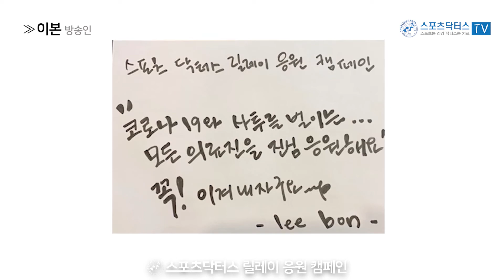스포츠닥터스 릴레이 응원 캠페인 방송인 이본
스포츠닥터스는 코로나 바이러스와 사투를 벌이고 있는 국내 의료진 및 전세계 의료진과 시민들을 응원합니다. 아울러 세계보건기구(WHO)의 ▲손 씻기 ▲사회적 거리 두기 ▲호흡기 위생관리 등 ‘코로나19 실천사항’ 캠페인과 함께합니다. 최근 '어쩌다 가족‘ OST에 참여하여 ’어떡해‘를 발매하신 탤런트 이본님도 릴레이 응원에 참여해 주셨습니다. 감사합니다.